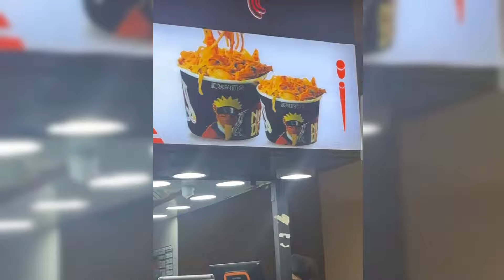The furrha family | In the Global Village in Dubai